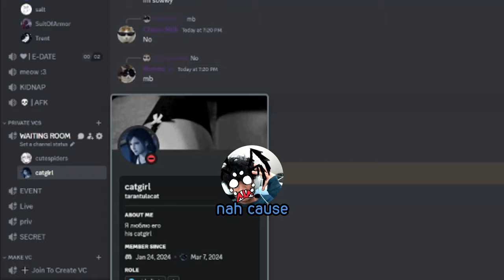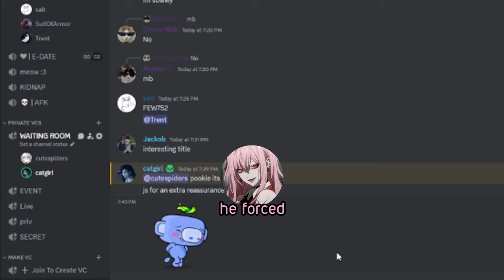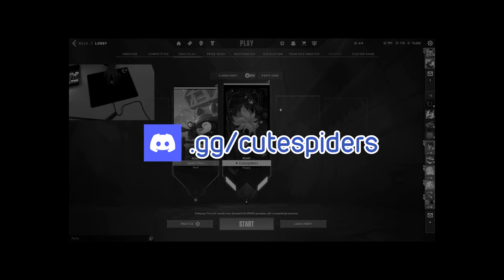I Went On An E Date With A Crazy Hello Kitty Girl...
I'm scared.